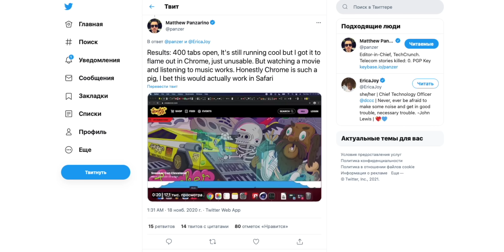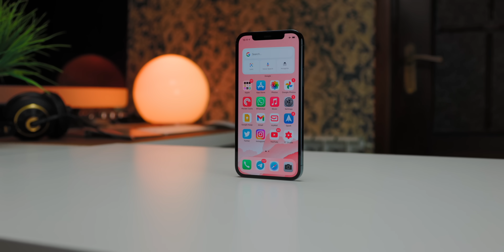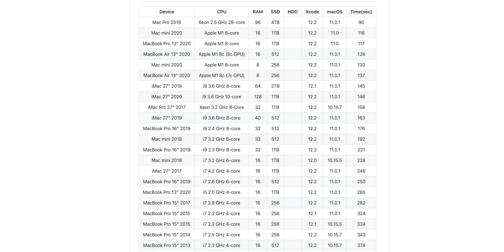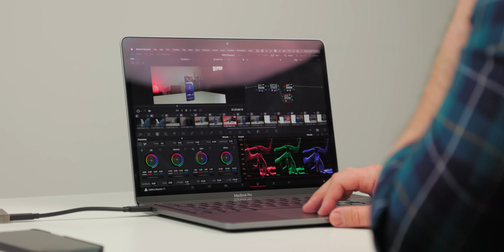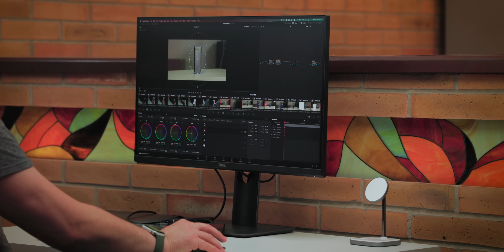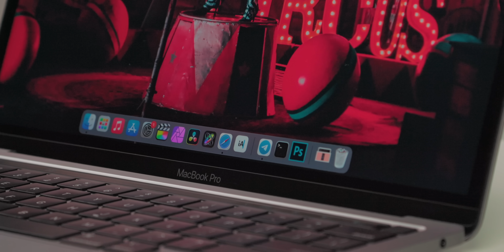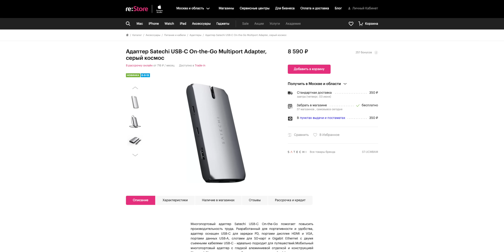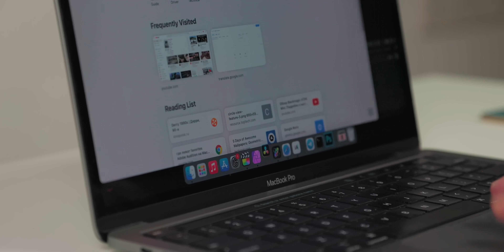MacBook Pro 13 M1 спустя полгода - что с батарейкой и SSD?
Опыт использования MacBook Pro на M1, в котором мы расскажем про SSD, про батарейку, про то, что понравилось и что нет. И главное стоит ли ждать новый MacBook на M2 или лучше взять этот?

И кстати, ставь Like и мы будем знать, какие обзоры и сюжеты тебе нравятся больше. Впереди много очень крутых обзоров и новостей, не пропусти!